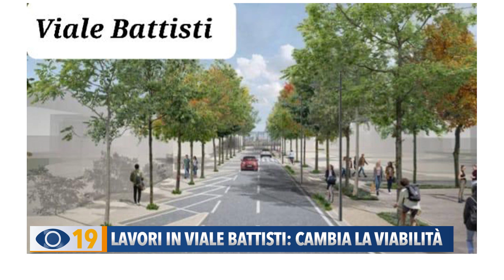Lavori in viale Battisti Fano: cambia la viabilità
Lavori in corso in Viale Battisti a Fano, dal 2 novembre l'intervento inizierà nei controviali e cambierà la viabilità. Sentiamo i dettagli nell'intervista realizzata all'assessore Barbara Brunori